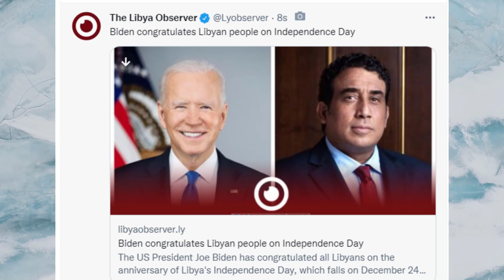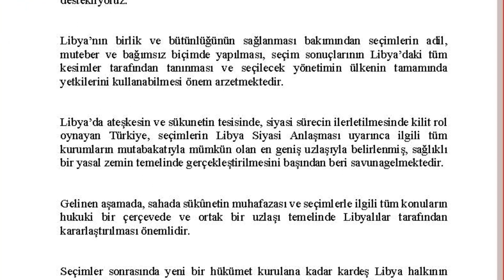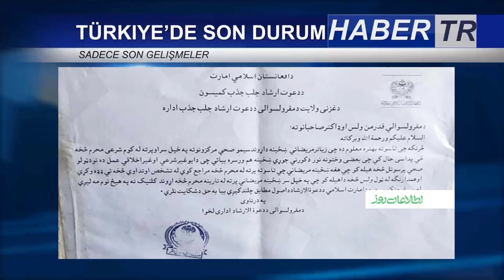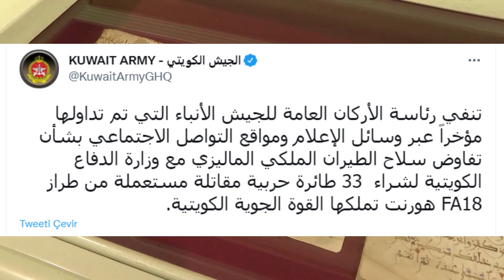HİNDİSTAN'DAN SKANDAL AÇIKLAMA BÜTÜN MÜSLÜMANLAR ÖLDÜRÜLMELİ AÇIKLAMASI YAPILDI